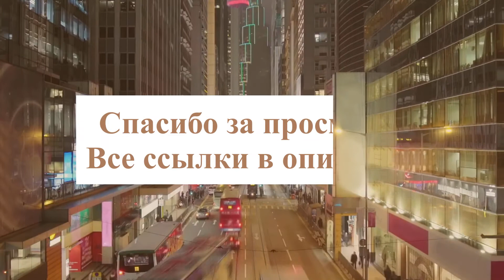Рейтинг ТОП 5: Лучшие отпариватели для одежды 2021 года с АлиЭкспресс | Какой отпариватель выбрать?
Этот обзор понравится людям которые хотят упростить процедуру глажения одежды и желают купить лучший отпариватель на Алиэкспресс.